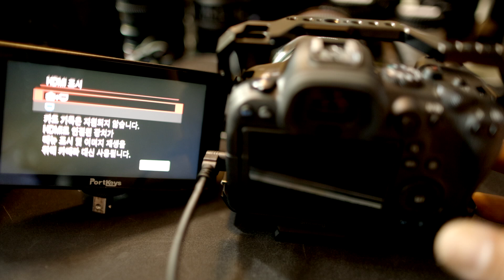[채널:칸] EOS R6 카메라는 나에겐 못쓰는 쓰레기 같은 카메라이다.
10년이 넘는 5dmk2 초창기 시절 부터 케논 DSLR카메라를 사용해왔습니다.
촬영 의뢰가 들어오면 알렉사나 레드 카메라로도 촬영을 하지만 예산 관계로
5d 시리즈로 촬영을 주로 합니다.
이번에 카메라를 업그레이드 하면서 r5와 r6를 구입을 했지만..
테스를 하지 않고 현장으로 바로 들가가서 촬영을하면서 너무나 당황스러운 일이
일어났습니다.
r6는 hdmi 출력이 되질 않습니다...
어디를 찾아봐도 그런 얘길 하시는 분들이 없다는 것이 더욱 당황스럽습니다.
케논 본사에서도 r6는 hdmi 출력을 지원하지면 외부 모니터 사용시 레코딩을 할 수 없는
시스템이라고 합니다... 10년 넘도록 케논 시리즈를 사용하면서 당연히 hdmi출력이
될 것이라 생각했던, 아니 지원이 되지 않는 것이라는 상상 조차 못했던 제가 모지리일지 ㅜㅠ.. 팔기엔 아깝지만.. 심각하게 고민을 해야겠네요..